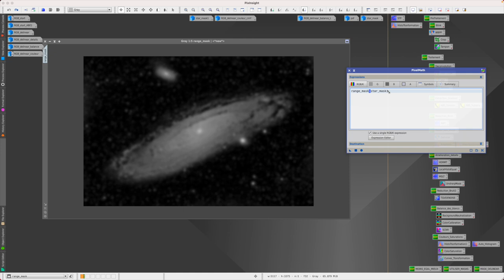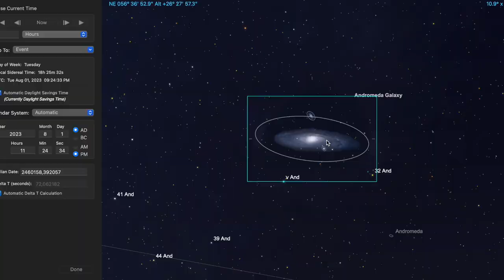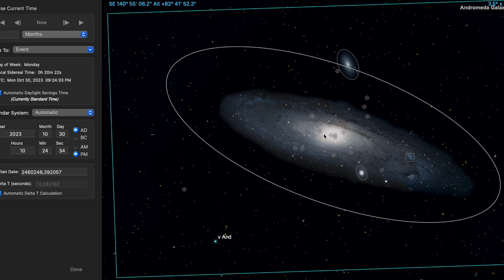Les 4 commandements de l'Astrophoto (pour métamorphoser vos images)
Les 4 principes fondamentaux qui vont faire passer vos astrophoto au niveau supérieur.

Sommaire :
0:00